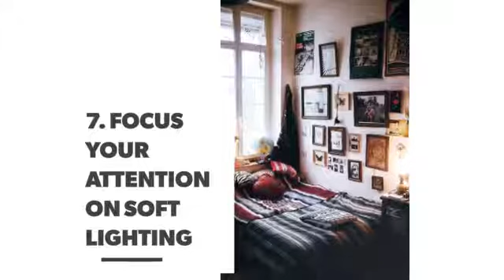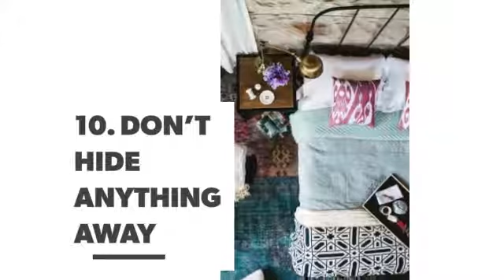Boho-Chic Bedroom Deco Tips for Girls with a Gypsy Soul ...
Your bedroom is your most personal space. It’s your sanctuary, the place where you let your hair down and set your imagination free to fly. This makes it the room where your spirit should be most embodied. If that spirit is bohemian your room will be an eclectic mix of shabby chic with theatrical and artistic flamboyance. It will be witty and whimsical and a reflection of your love of art and color and contrasts – the spirit of adventure. If your inner boho is screaming to be freed, feed your fantasies with these tips for a gorgeously unconventional bedroom.

Check also:

Genuine Tips 📘🖊 for Girls to Organize 🗃 Your Bedroom for Better Sleep 😴 ...

7 Boho Chic Looks You'll Have Fun Recreating This Summer ...

8 Tips to Instantly Brighten ☀️ up and Beautify 🌹 Your Bedroom 🛏 ...

7 Street Style Ways to Look Boho-chic This Summer ...

20 Super Cool 😎 Bulletin Boards 📋 You Can Set up Yourself 👆🏼👈🏼 ...